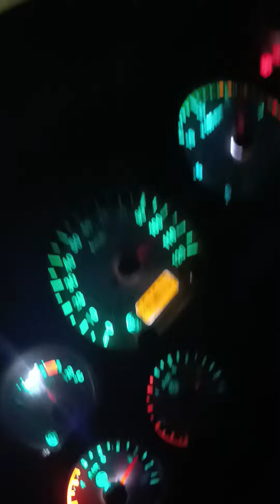kallada setc new video highway overtaking YBM